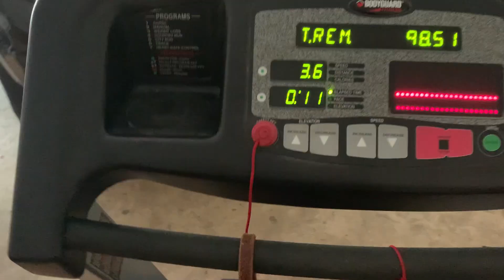My life is A MESS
wait till the end there's a little surprise